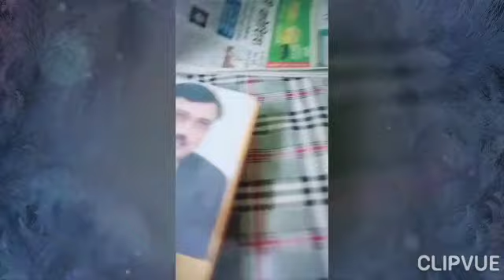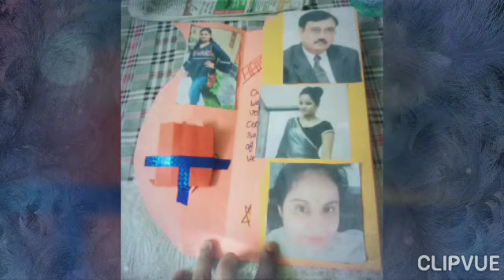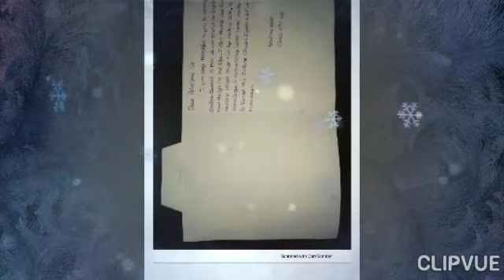e-Annual day Celebration by the students of Class VI C & D of RDJPS